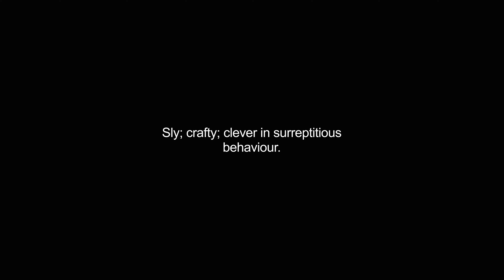cunning video Dictionary meaning and pronunciation